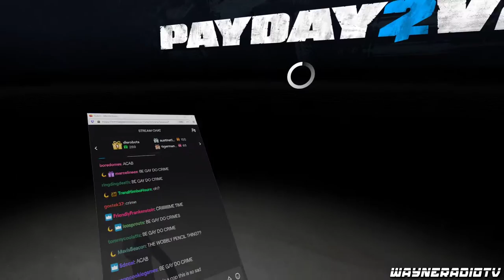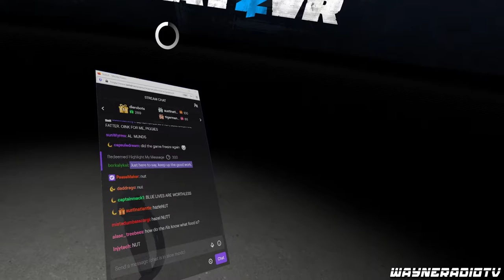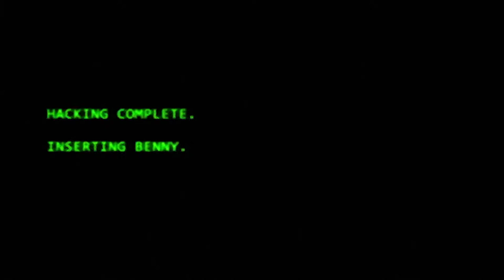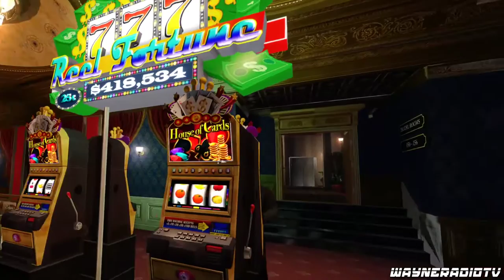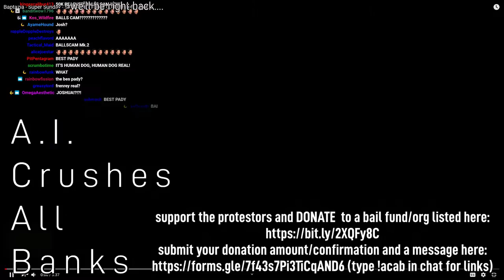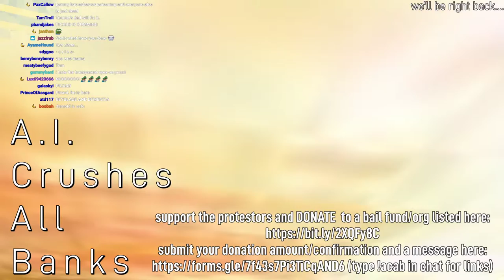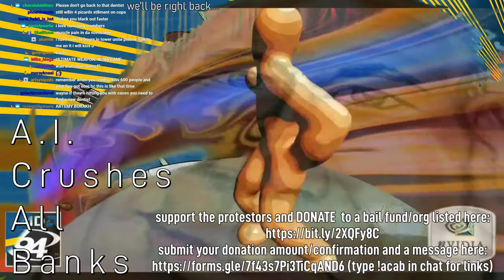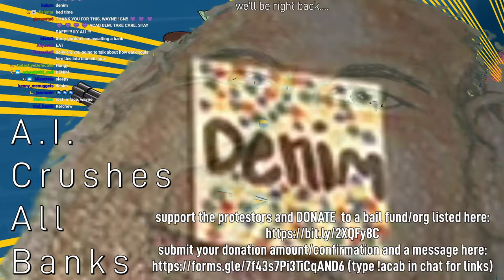HLVRAI - AI Crushes All Banks - Full Payday 2 Stream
Full VOD of the Payday 2 stream.

Not making anything from this, and if the crew wants it taken down I will do so swiftly.